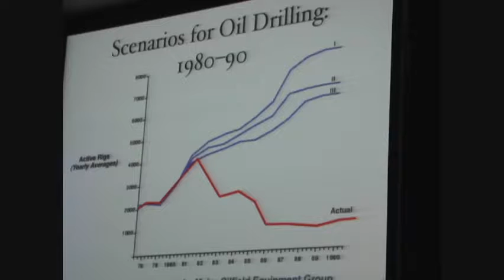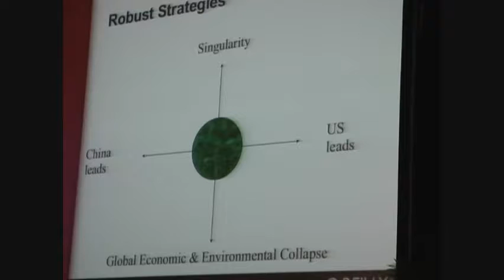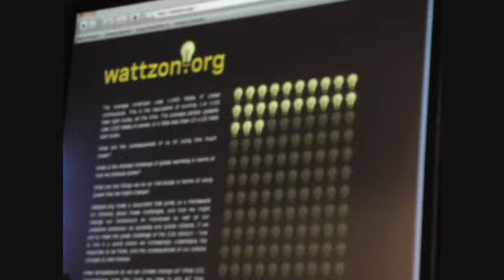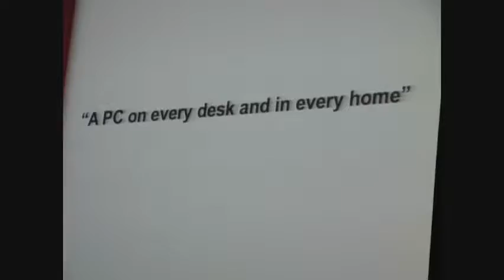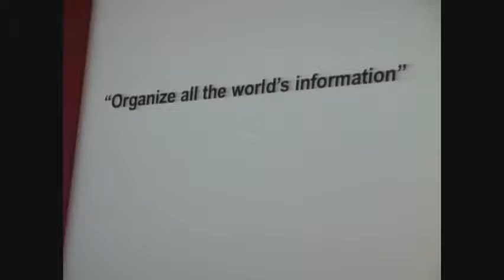Tim O'Reilly Web 2.0 Expo NYC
Tim O'Reilly from the Web 2.0 Expo in NYC 9/08 What Is Web 2.0